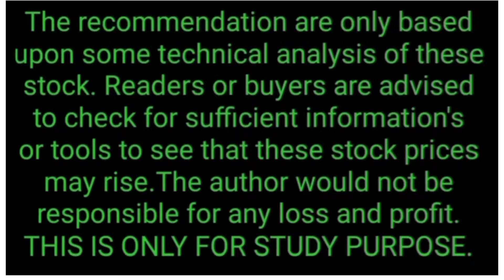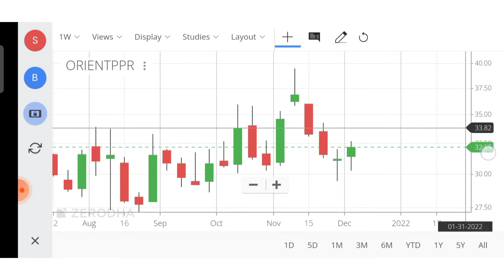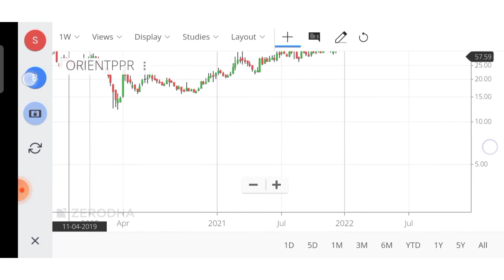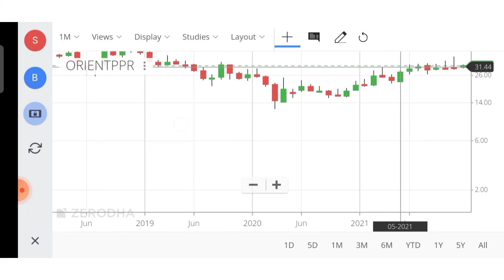ORIENT PAPER SHARE NEXT TARGET || ORIENT PAPER SHARE ANALYSIS